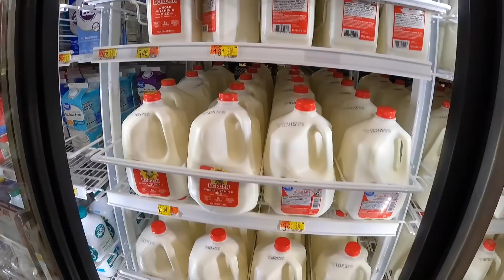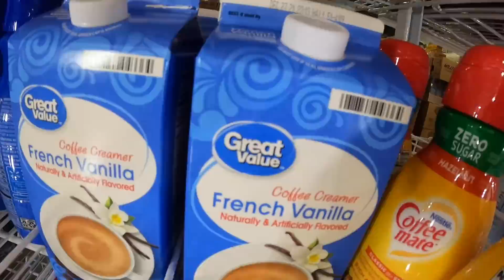USA vs. Polska - Mleko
Mleko? You want some of the mlek?
Chcesz zebym ci nagral zyczenia? Sprawdz tu

**Nowe szybkie lekcje angielskiego co  niedziele (9:30am)**